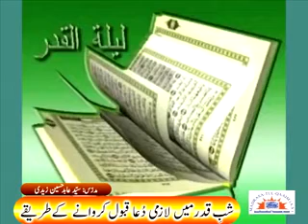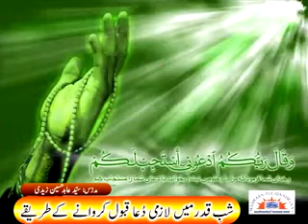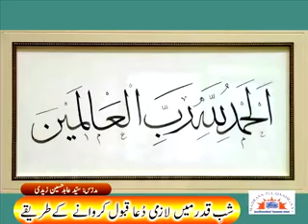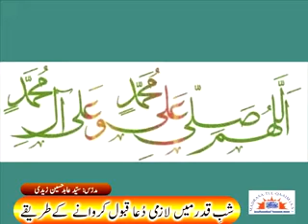How To Get Duas Accepted Certainly - Syed Abid Hussain Zaidi